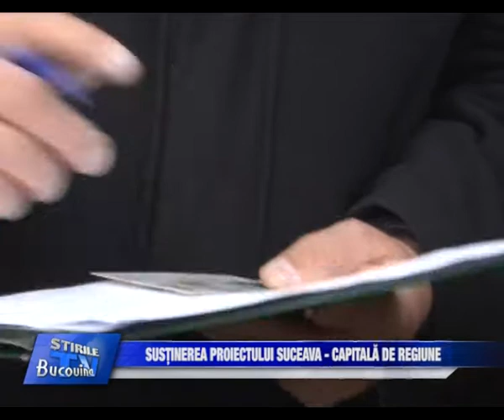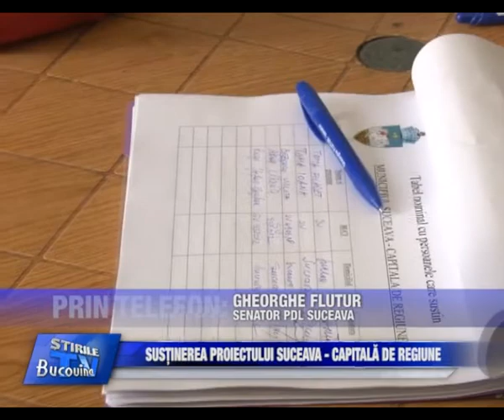01 Suceava capitala de regiune Bucovina TV ro 1